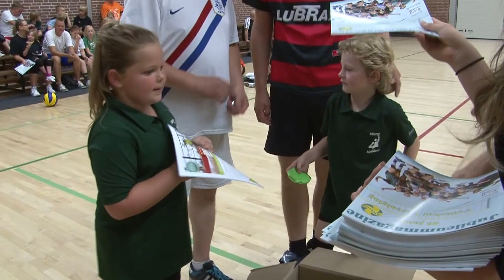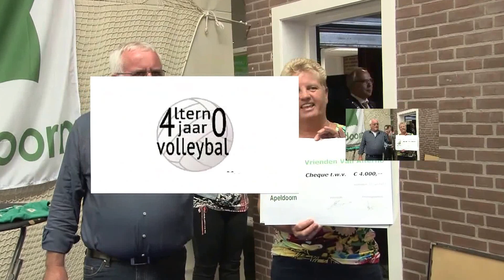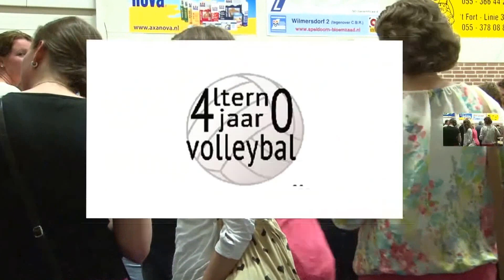Alterno 40 jaar Jubileumweek Apeldoorn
JUBILEUMPROGRAMMA  Alterno viert 40 jaar  van 21 t/m 30 juni                                                                vrijdag 21 juni Tonnie Nijhof Mix-mix-mix / zaterdag 22 juni Generatie toernooi mini`s / Generatie toernooi Jeugd / Reünie met (oud) leden / Businessclub activiteit / BBQ / zondag 23 juni Zitvolleybal activiteit / maandag 24 juni Jeugdclinic / dinsdag 25 juni De Uitdaging / woensdag 26 juni Minimiddag (clinic) / donderdag 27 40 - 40 toernooi mini`s,  trekking jubileumprijzen, 40 - 40 toernooi jeugd 7 senioren / vrijdag 28 juni opbouwen feestzaal / zaterdag 28 Receptie,Mini disco en huldiging, trekking superjubileumprijzen, Feestavond met Alternoband.